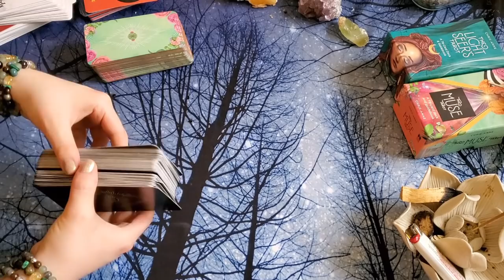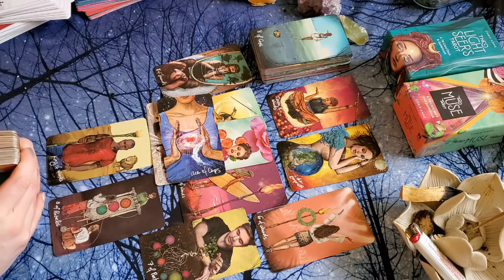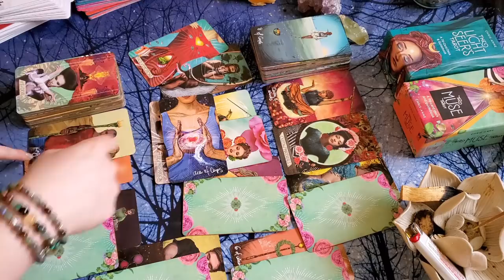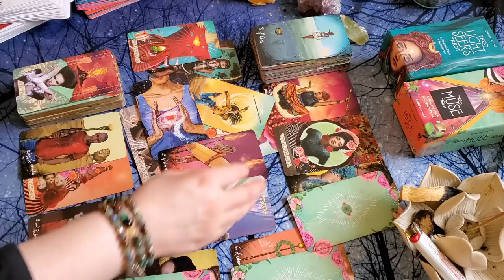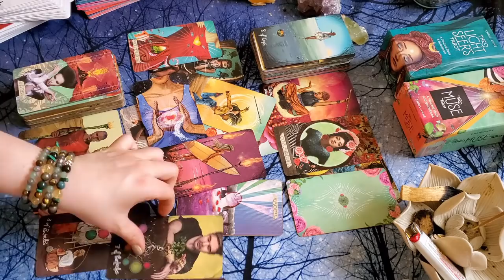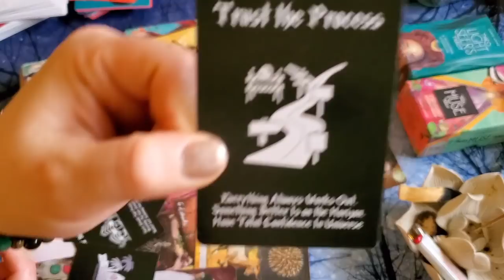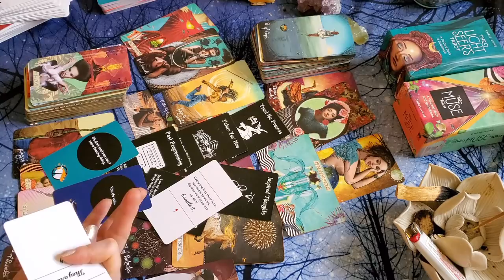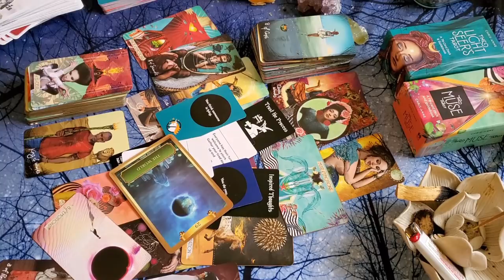PISCES! 🐠 YOU ARE SO CLOSE! LISTEN, IT'S TIME TO THINK BIG... 👀💖💲😊 2020 2021 tarot card reading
General Timeless Tarot Card Reading for Pisces Sun, Moon, Rising and Venus placements!
UPLOADED DECEMBER 2020, TIMELESS READING

If you wish to show appreciation for the readings and support the channel, you are welcome to send a donation through paypal at the following link (Please write "donation" in the comment box):

Anything that is sent will be treasured invested back into the channel so that I can create EVEN MORE CONTENT!  I thank you all for your kindness and generosity and wish you nothing but the best 💕

FYI - Please do not send questions or requests for personal readings to this link. Thank you 💕
LOVE READINGS: Make sure to cross watch the readings for your other astrological placements for more insight. You can look up your natal chart

DECK I USE MOST:
The Modern Witch Tarot
The Star Spinner's Tarot

I ask spirit to bring forward the most important and relevant messages.
Spirit may have messages for the Pisces collective about
Love 💗 🧡💛💚💙💜🖤🤍
Sex 😘
Career 👨‍🚀
Money 💲
Family👪👨‍👨‍👧‍👧👩‍👩‍👧‍👦👩🏾‍🤝‍🧑🏾👩🏼‍🤝‍🧑🏽👩🏽‍🤝‍🧑🏿
Friends 🎉
Self Improvement 💪
Overcoming Obstacles 😈
Building your most abundant and fulfilling life 😁🎈✨🎁🎠🎡✈🚀🏝⛩🏡🌠🌊

Daily readings for the sign of Pisces, because I am one and I know how we be :)

My Astrological Chart (For Those That Are Curious):
Sun - Pisces
Moon - Sagittarius
Jupiter - Sagittarius
Uranus - Sagittarius
Neptune - Sagittarius
Rising - Taurus
Venus - Aries
Mercury - Pisces
Mars - Aries
Saturn- Scorpio
Pluto - Libra